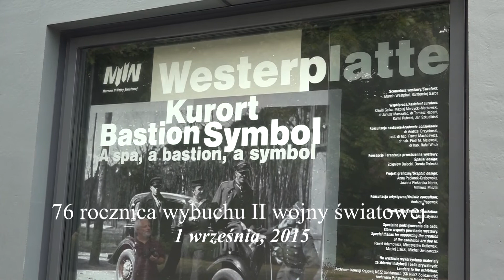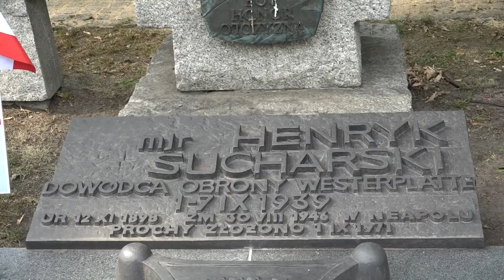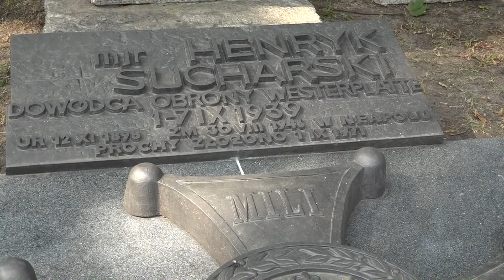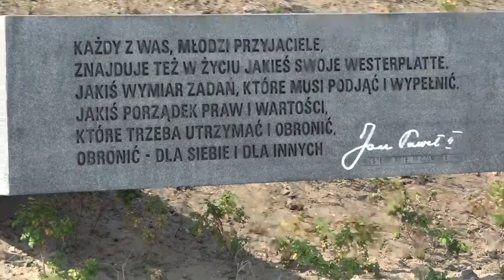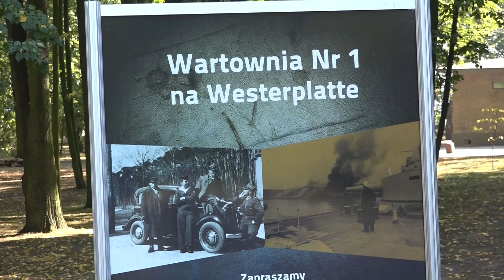Westerplatte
76 rocznica wybuchu II wojny światowej
1 września, 2015